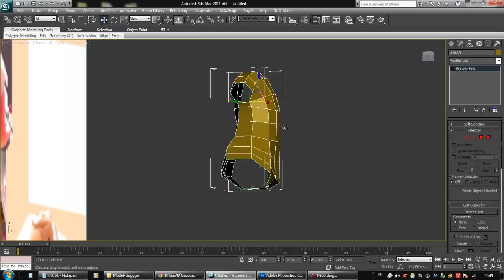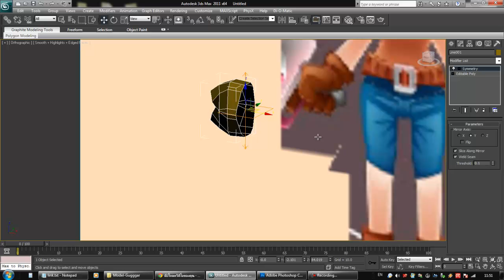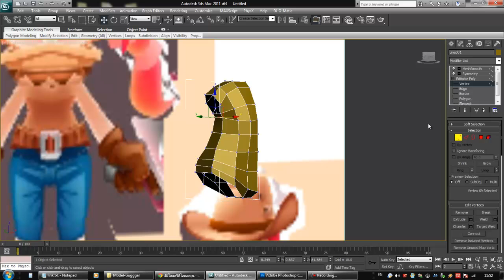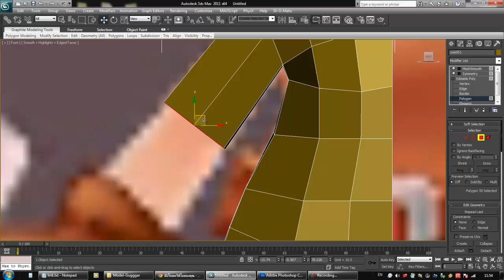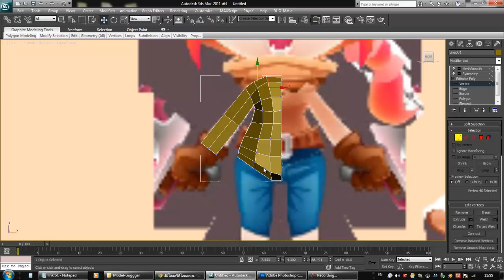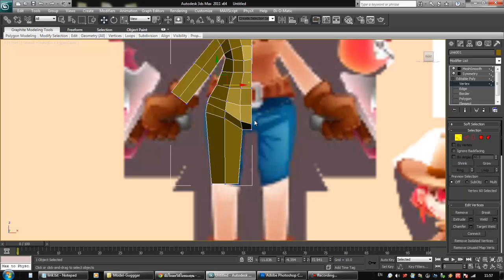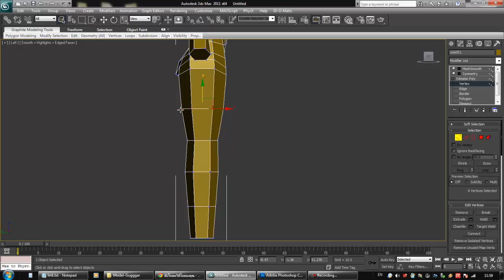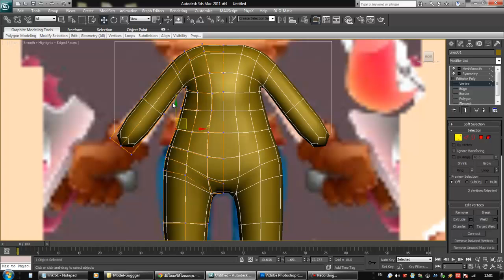Part 3 2 Arm leg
Free Tutorials
3D max Character Modeling Part 3.2 : ต่อแขน - ขา